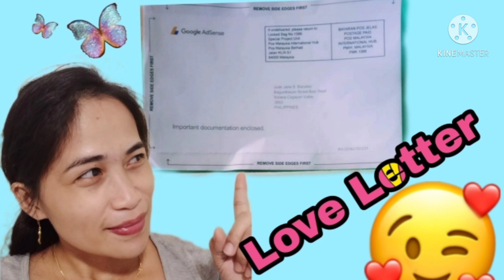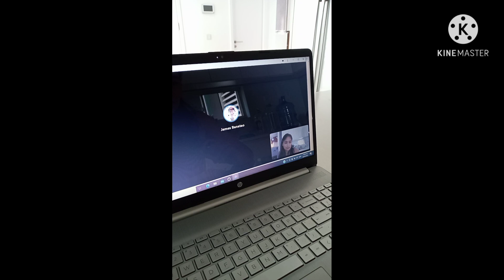Google adsense recieved// Love letter from YT // pin number //sahodisreal